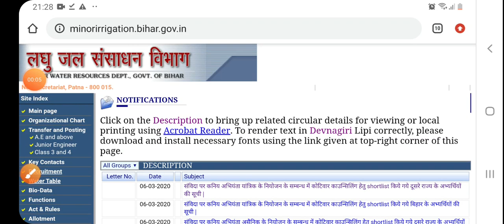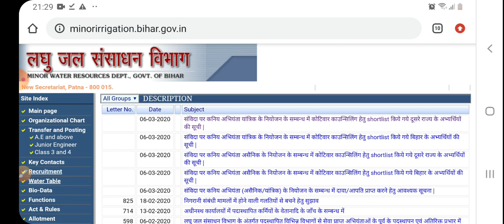Mwrd counselling list released.